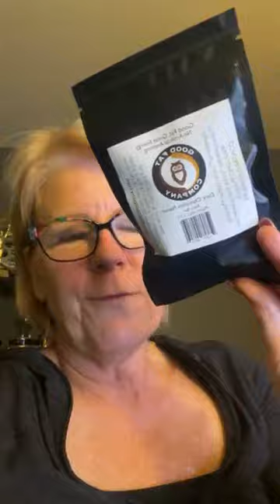Real Talk, Tonight’s Topic: Generational Healing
Thank you for all your support Francois at Sketches in Stillness
Purchase their 2022 Calendar here ($18.00):

Couple of announcements…
-Join our Joy is a Habit Facebook Group
-Congrats Lauren for winning the Sketches in Stillness calendar, a “Kindness is Contagious” mask. You’ll also get a good fat bar!
Go see our swag! Here on our Facebook Store or at our

If you’ve purchased in the past, please go to our website and give us a review!

We will be offering a package for the holidays!
The Apology Workshop on ZOOM, Jan 3, 7-8:30pm

The cost is $6.99.

No one is turned away because of cost. We have scholarships available through our community, if you’re struggling to pay to attend. Once full, the workshop will close.

Thank you so much for the Stars!

If you’re new, tell us! We want to welcome you.

Tonight’s highlights:
Generational Healing encompasses trauma experienced by earlier generations that can influence our emotional, spiritual and physical growth.

It includes generational wounds that began decades prior to our current generation and has impacted the way that you understand, cope with, and heal from trauma.

Traumatic events that may lead to intergenerational trauma include
Generational trauma plays out in emotional and physical reactions. This can look like anxiety, trouble sleeping, feeling disconnected or confused, having intrusive thoughts, or withdrawing from others.
In children this can look like attempting to avoid school, tummy aches, problems with sleeping, eating, anger, and showing attention-seeking behaviors.

In this discovery (or unpacking), the questions become:
Is this a pattern within my family? How can we break this cycle?
Sandwich generation tools

Using Micro-decisions, which are made consciously or unconsciously. Typically we have habits that DON’T foster closeness and intimacy. These 3 practices help raise awareness:
1) Being complete with incomplete…
2) Getting comfortable with discomfort…
3) Making the unconscious conscious…

Consider:
90% of a high reaction is from the past (generational)
10% of a high reaction is present, the actual situation now.

Next time: Caregiving a Painful Parent, Nov 29th, 6:30pm EST

If you find our page helpful, please share.. it deeply supports us with our partners.

Love,

Dr. Shawne Project Forgive